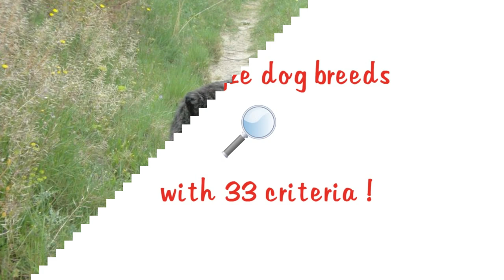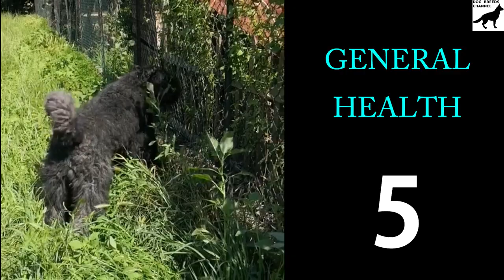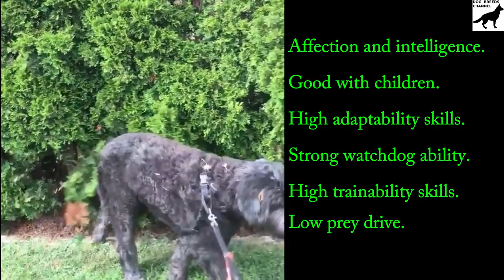Bouvier des Flandres dog breed. All breed characteristics and facts about Bouvier des Flandres dogs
Need help to choose your next best friend ? Want to know more about Bouvier des Flandres dog? We compiled for you some breed informations and 33 breed characteristics to give you as many informations as possible.

Dog comparison
Belgian Cattle Dog,
Flanders Cattle Dog,
Vlaamse Koehond